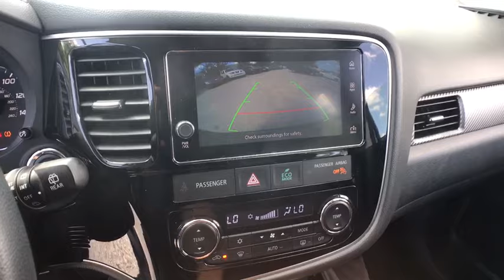2018 Mitsubishi Outlander Chicago, Matteson, Oak Lawn, Orland Park, Countryside IL P12111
Mercury Gray Metallic [LISTING TYPE] 2018 Mitsubishi Outlander available in Chicago, Illinois at Western Ave Nissan. Servicing the Matteson, Oak Lawn, Orland Park, Countryside IL area.

Only 1 Miles! Boasts 29 Highway MPG and 24 City MPG! This Mitsubishi Outlander delivers a Regular Unleaded I-4 2.4 L/144 engine powering this Variable transmission. ACCESSORY WHEEL LOCKS, Trip Computer, Transmission: CVT.*This Mitsubishi Outlander Comes Equipped with These Options *Transmission w/Oil Cooler, Tires: P225/55R18 All Season, Tailgate/Rear Door Lock Included w/Power Door Locks, Strut Front Suspension w/Coil Springs, Steel Spare Wheel, Single Stainless Steel Exhaust w/Chrome Tailpipe Finisher, Side Impact Beams, Rear Cupholder, Rear Child Safety Locks, Radio w/Seek-Scan, Clock, Speed Compensated Volume Control, Voice Activation and Radio Data System.* Stop By Today *Treat yourself- stop by Western Avenue Nissan located at 7410 S Western Ave, Chicago, IL 60636 to make this car yours today!